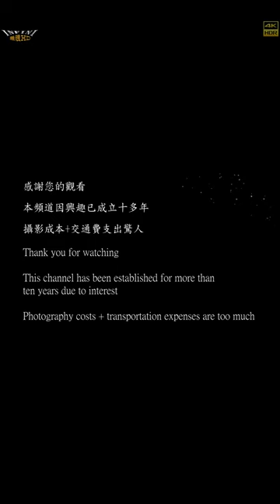【無限HD】心恩熱舞2(4K 60p)@2022高雄食品展